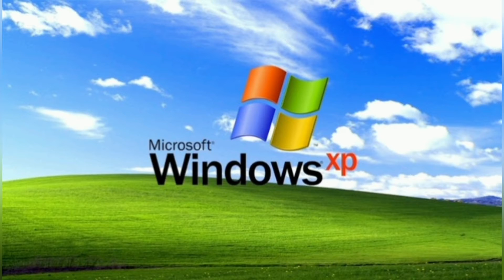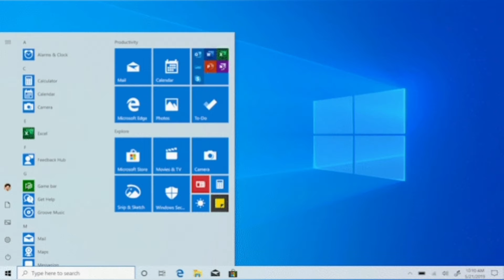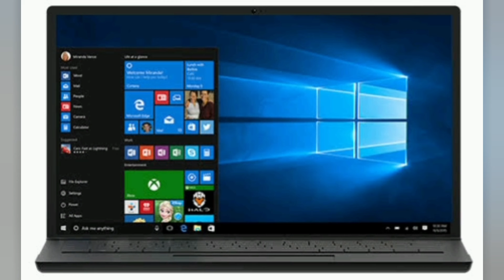Microsoft nunca nos informó, puede destruir el Disco Duro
Microsoft nunca nos informó, puede destruir el Disco Duro con la posibilidad de perder tus archivos importantes
- En Windows 7, Vista, XP, 2008, 2003, 2000, 98, 95, NT, 3.x D.O.S no existía este problema.
- Desde Windows 8, 8.1, 10, y de seguro que también Windows 11 tendrá este problema.
Lo que pasa es que Windows 8, 8.1 y 10 al apagar el sistema, lo primero que hace es desactivar la pantalla como apagando el equipo sea PC o Laptop, esto lo hacía Windows 7 y anteriores versiones al terminar de cerrar todos los procesos, como último paso antes de apagarse todo el sistema definitivamente.
Pero Windows 8 en adelante no es así.
Primero desactiva la pantalla casi de inmediato, mientras que los procesos del sistema aún se siguen cerrando, que después de haberse apagado la pantalla puede seguir de 35 segundos a 3 minutos de acuerdo como este tu sistema de agil, esto es contraproducente para tu disco duro, no porque el sistema de prioridad al apagado de pantalla, sino porque el usuario cree que el equipo ya se apago.
2 ejemplos:
- En computadora o PC: desconectar o apaga el estabilizador dejando sin energía a la máquina y al disco duro está cerrando procesos para apagar el sistema.
- En Laptop: es cierto esta tiene una batería que le brinda energía, pero lo que es peor es que el usuario ya al creer que el equipo se a apagado mueve el equipo para llevarlo a otro sitio o para guardarlo o meterlo en una funda, estuche o maleta (mochila), cuando el disco duro aún sigue trabajando y cerrando procesos.
- Que se puede malograr:
En primer lugar los Platos o cabezas del disco.
con lo cual pueden aparecer sectores defectuosos o incluso no tener acceso a la información o al disco duro.
por el apagado imprevisto, otra posibilidad es que la tarjeta del disco duro se queme ya que esta funcionando y se corta su alineación de golpe.
Por último el disco duro empieza a hacer sonidos extraños y se pone muy lento el sistema.